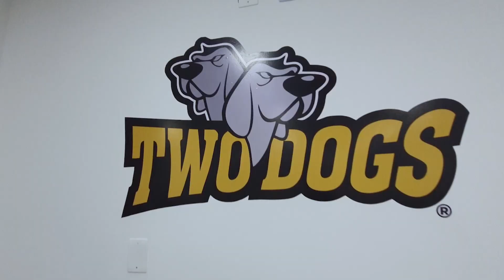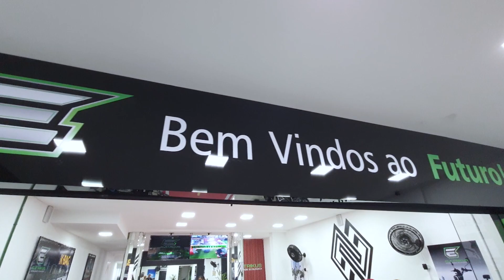Teaser Mundo ELETRIKUS - Nova loja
Teaser ELETRIKUS da nova loja em Praia Grande na Av. Castelo Branco 1580, contando com vários modelos e marcas de motos e patinetes e uma ciclovia pra você testar o seu Eletrikus, tudo isso num espaço com mais de 500 metros quadrados.
Mais uma conquista de sucesso pra quem acredita e investe.

Direção, roteiro, montagem e edição:  Tom Brook.
Produção  e apresentação: Drica Costa
Pós Produção: Web Movie Brasil.